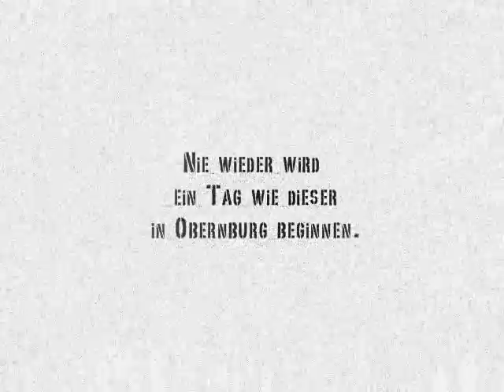Erinnerung an den Abschlussjahrgrang 2008 Obernburg!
Eine kleine Erinnerung an den Abschlussjahrgang 2008 in Obernburg.
Lieder:
1.: Fettes Brot ft. Finkenauer - An Tagen wie diesen
2.:
3.: Juli - Geile Zeit
4.: U2 - Beautiful Day
5.: Lenny Kravitz - Fly away
6.: Wir sind Helden - Denkmal
7.: Hermes House Band - NaNa Hey Hey

Viel Spaß beim schauen und viel Glück in der Zukunft, euch allen!

Hoffentlich treffen wir uns bald nochmal ;)

Michl